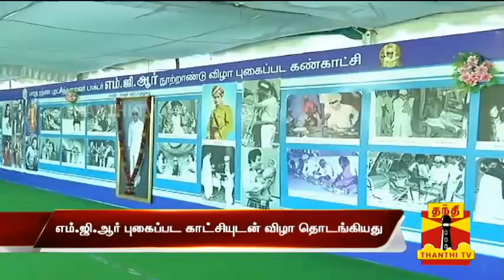Minister Kadambur Raju inaugurates MGR's Photo Exhibition at Sivaganga | Thanthi TV